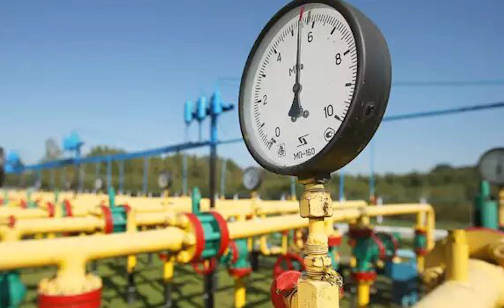இனி கேஸ் புக்கிங் வாட்ஸ்அப் இல் | Gas booking update in tamil | Kodai radio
New update for gas booking in india